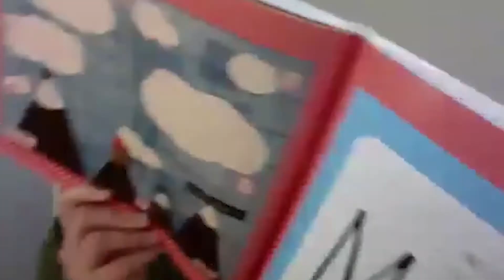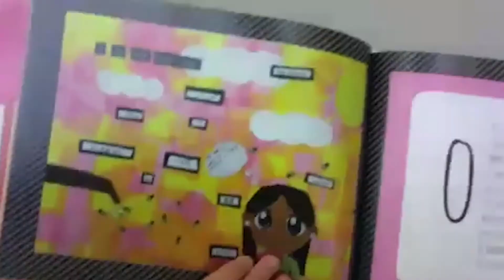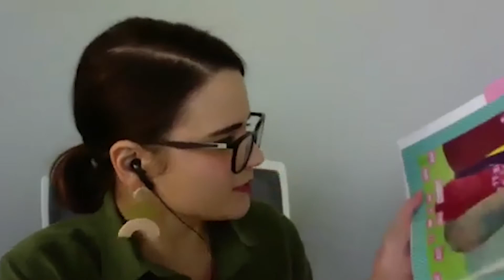Episode 16: Finding Common Ground with Heart Words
On this episode of The Road To Innovation we have very special guests from Wesley Prep and Heart House. Lori Cousino, Founder of Common Ground Experiment and 4th grade teacher at Wesley Prep, along with Christina Park, Site Manager at Heart House talk about their most recent Common Ground project "Heart Words."

Students from Heart House and Wesley Prep helped write and illustrate the book, and the students also chime in on what it means to them and the message they hope the world will hear and embrace.

Lori Cousino is also featured on Episode 5 of the Road to Innovation Podcast. You can listen to that episode here: